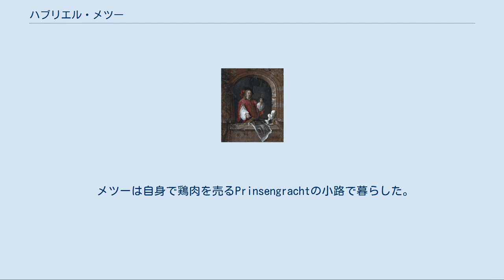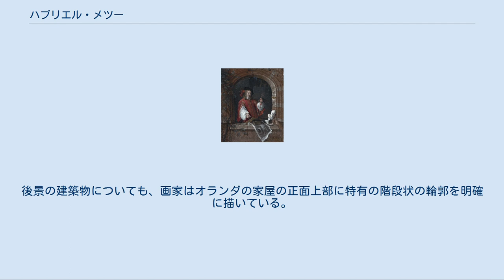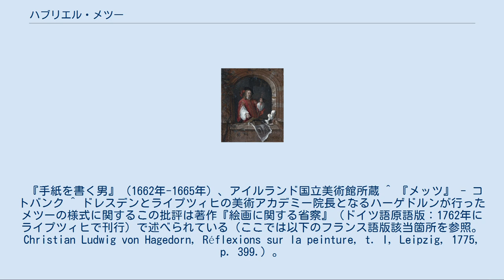ハブリエル・メツー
ハブリエル・メツー、またメッツ、メチュー、メチュ（Gabriël Metsu [ˈɣaːbrijɛl ˈmɛtsy], 1629年1月 -　1667年10月24日に埋葬された）は、オランダの画家。
父はライデンで活躍したフランドル画家ジャック・メツー（1588年頃-1629年）。
ハブリエルは3度目の妻との間にできた子であった。
 版画家のヤコブス・ホウブラーケンによると、初期の作品でこの事を裏付けるものはないものの、ヘラルト・ドウに絵を学んだ。
彼はライデンで、ヤン・ステーンやフランス・ファン・ミーリス (父)から影響を受けた。
 メツーはライデンで画家組合の一員として登録された。
1649年まで組合員であったことを示している。
ライデンでは、メツーは朝6時に売春宿を出て、売春婦をアカデミーに連れて行った事があると言われている。
1650年には組合としての登録を辞めたようである。
1653年にはアムステルダムへ移り住んだ。
アムステルダムへ移る前、メツーはヤン・ウェーニクスとニコラウス・クニュプファーによりユトレヒトで絵画の養成をされた。
 メツーは自身で鶏肉を売るPrinsengrachtの小路で暮らした。
隣近所ともめたあと、毎日野菜市場のたつ運河沿いへ引っ越した。
1658年に、陶工の父と画家の母を持つイザベラ・デ・ヴォルッフと結婚（イザベラの叔父はハールレム出身の画家ピーテル・デ・グレッベルである）。
1661年頃、メツーはアムステルダムの繊維商ヤン・ヒンローペンの庇護を受け、流行の品物に囲まれたヒンローペン一家の絵を何度か描いた。
メツーが死ぬと、未亡人となったイザベラは母親と一緒にエンクハウゼン（現在北ホラント州の町）へ移った。
 メツーの初期の作品の一つ『ラザロ』（ストラスブール美術館蔵）はヤン・ステーンの影響を受けている。
また、レンブラントの影響を受け、彼はルーヴルにある1653年の大作『不義を犯す女』を描いた。
同じ頃に描かれた作品には『ハガルの出発』、シュヴェリン・ギャラリー所蔵の『寡婦の寄付』がある。
しかし彼はおそらく、宗教的題材が自分の意に沿わないと気づいたか、より自分に合っている他の題材へ転換した。
ある時彼は、フランス・ハルスの『魚屋にいる女』でのロンズデール卿の肖像から学んだ、快活さと大胆な画法に深く感銘をうけた。
メツーは好んで市民の家庭生活から主題を選び、その新鮮な色彩感と、穏やかで優しい画風のうちに、素朴で優しい情趣を漂わせ、親しみやすい作品を描き続けた。
この画家の筆遣いに関して18世紀ドイツの画家・文筆家クリスチャン・ルートヴィッヒ・フォン・ハーゲドルンは、17世紀オランダ派の画家である「ヘラルト・テル・ボルフほど繊細ではない」が、「より柔らかい」と評している。
 『鳥売り』オーク材の板に油彩、1662年、ドレスデン、古典絵画館。
 屋外を舞台に、画面左に老人が座って売り物の鶏を差出し、右に女性がたってそれを見ている。
老人の黒い上着と青い帽子の暗色系の色調は、女性の衣服の赤、白、黄色とコントラストをなしている。
女性の衣服の上等な布地が放つ光沢と毛皮の質感、鳥類の羽毛や動物の毛並が緻密な筆の運びにより巧みに描き分けられている。
後景の建築物についても、画家はオランダの家屋の正面上部に特有の階段状の輪郭を明確に描いている。
 『手紙を書く男』（1662年-1665年）、アイルランド国立美術館所蔵 ^ 『メッツ』 - コトバンク ^ ドレスデンとライプツィヒの美術アカデミー院長となるハーゲドルンが行ったメツーの様式に関するこの批評は著作『絵画に関する省察』（ドイツ語原語版：1762年にライプツィヒで刊行）で述べられている（ここでは以下のフランス語版該当箇所を参照。Christian Ludwig von Hagedorn, Réflexions sur la peinture, t. I, Leipzig, 1775, p. 399.）。